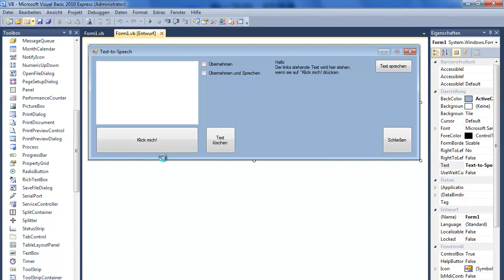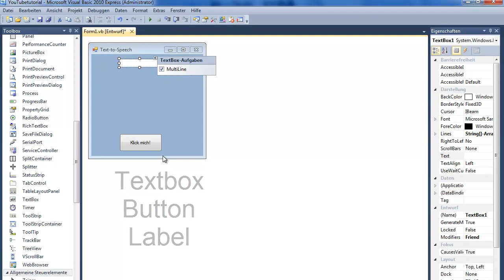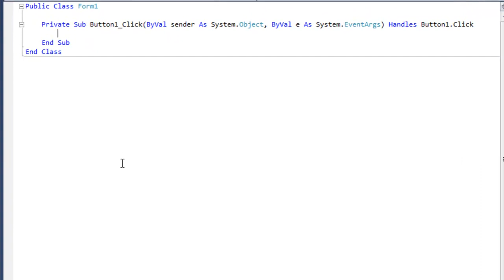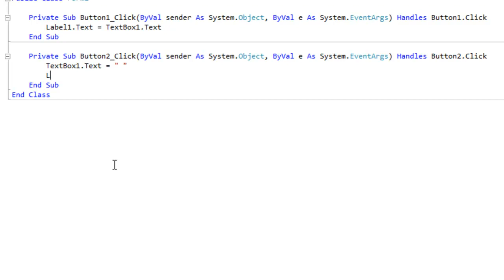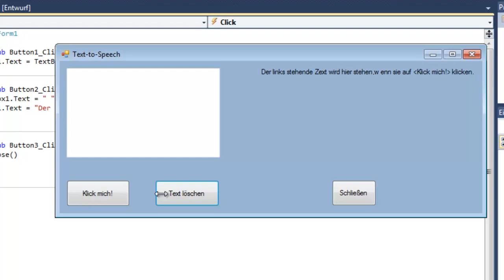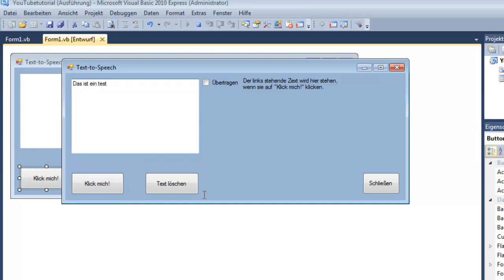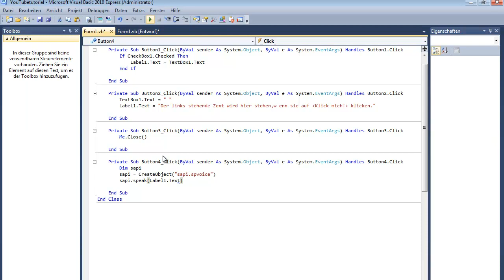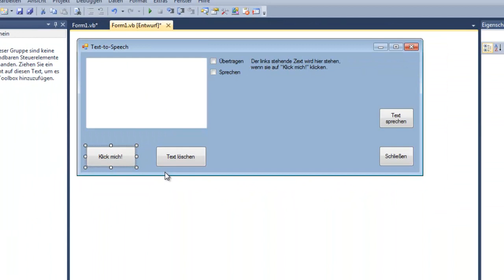Visual Basic Beginner Tutorial (Text-to-Speech) #1 HD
Hallo ich zeige euch heute wie ihr leicht ein Texttospeech Programm entwicklen könnt.
Endlich wieder HD!!!